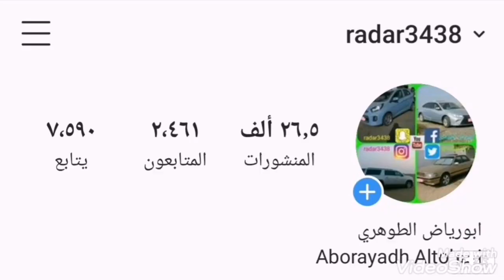تنظيف اصابع البطارية من الكربون Cable Battery Negative and Positive